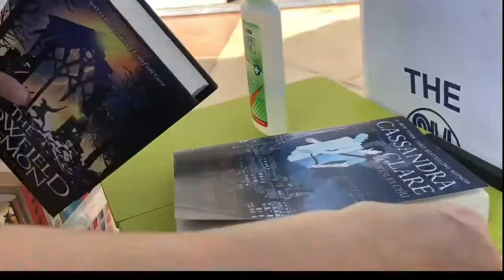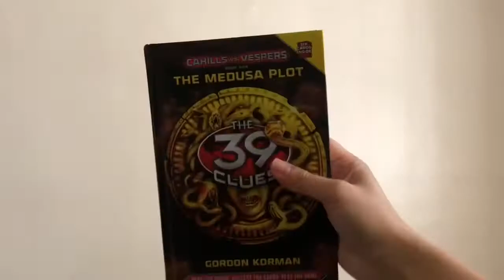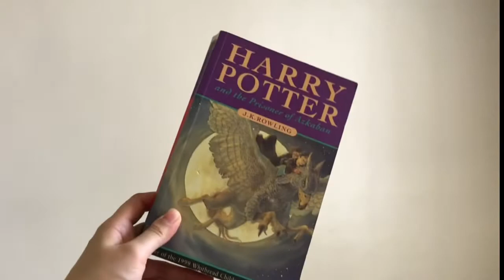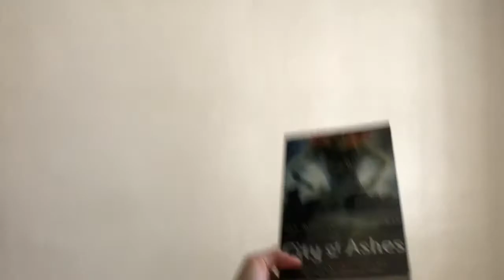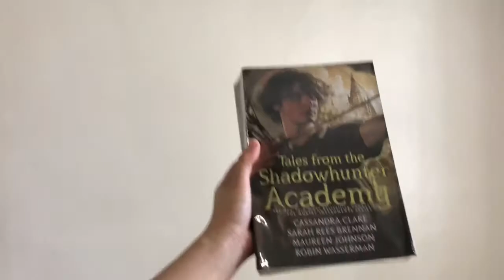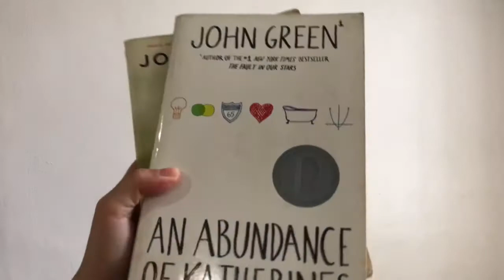Huge Quarantine Book Haul | 45 thrifted books | ysabelle_reads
I took a huge book buying spree this quaratine period! ALL FROM online thrift shops!